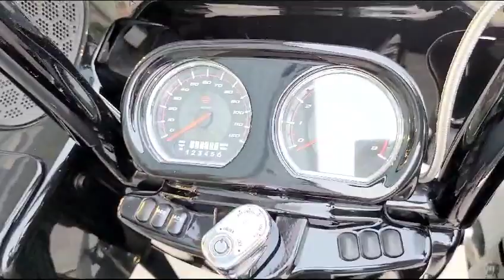2015 HARLEY ROAD GLIDE SPECIAL